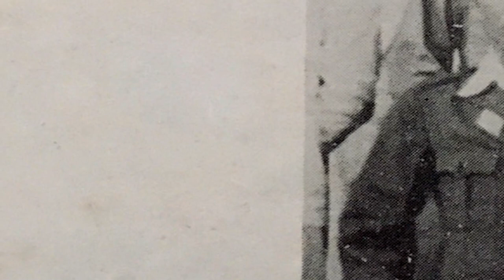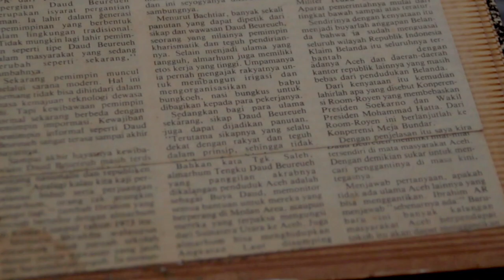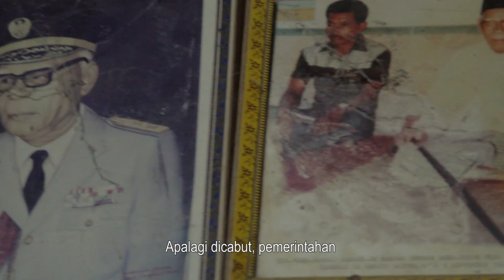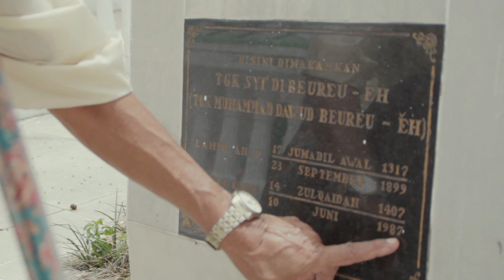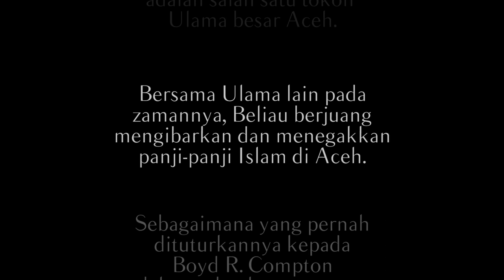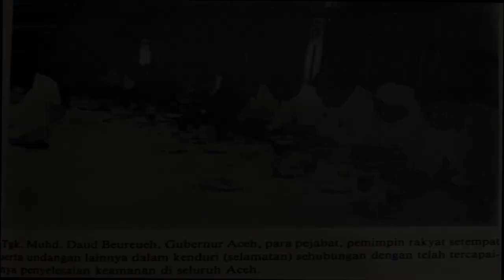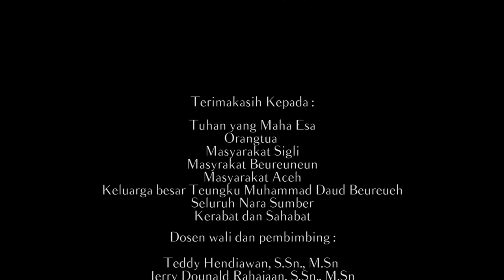The Forgotten Warrior : Teungku Muhammad Daud Beureueh / Abu Daud Beureueh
Film dokumenter biografi Daud Beureueh merupakan film dokumenter biografi yang menceritakan tentang tokoh Daud Beuereuh melakukan perjuangannya merebut arti kemerdekaan bagi rakyat Aceh.

Hal ini menyebabkan masyarakat bertanya-tanya apa sebab awal beliau memulai gerakannya sehingga membuat beliau melakukan gerakan yang melawan peraturan yang dicanangkan pada saat itu.

Penggambaran sang tokoh melalui media film dan penyutradaraan film yang tepat kemudian menjadi tujuan perancangan agar dapat menyampaikan pesan mengenai sang tokoh kepada audiens.

Metode kualitatif kemudian digunakan untuk mendapatkan data dan informasi yang dibutuhkan dan model analisis naratif digunakan untuk mendapatkan hasil analisa mengenai cerita tentang tokoh Daud Beureueh yang kemudian digunakan dalam penyutradaraan film.

Hasil analisa berupa kumpulan cerita cerita dari segala aspek sosial dalam kehidupan, seperti tokoh agama, tokoh politik, masyarakat awam, pelaku atau korban dari kejadian, dan kerabat yang sempat menjalani hidupnya bersama tokoh Daud Beureueh lalu nantinya akan menjadi dasar dalam konsep penyutradaraan.

Maka dirancang film dokumenter biografi dengan penyutradaraan yang tepat untuk menggambarkan perjalanan Daud Beureueh melakukan gerakannya yang mana hal tersebut adalah cikal bakal dari Gerakan Aceh Merdeka yang mana nantinya akan membangkitkan rasa nasionalisme dari target audiens berupa remaja di wilayah perkotaan Indonesia. Melalui media utama film dokumenter, narasi dapat dieksplorasi secara maksimal dalam penyampaian pesan agar tersampaikan dengan baik dan wacana mengenai perjuangan sang tokoh dapat tersampaikan dan diharapkan warga Indonesia bisa membangkitkan rasa nasionalismenya terhadap daerah sendiri maupun negaranya.